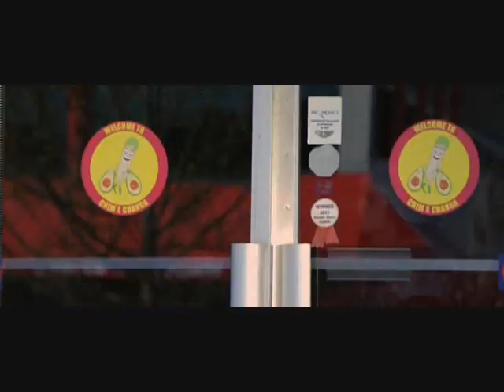Kickin' It Old Skool clip